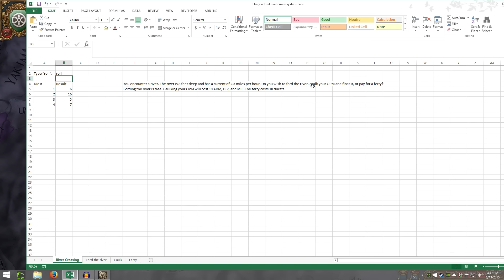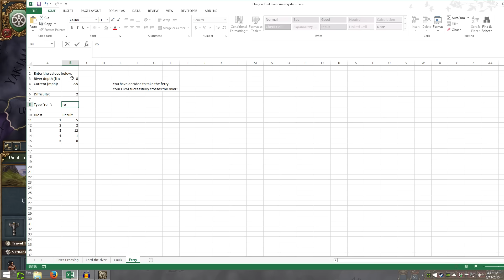[3/5] EU4 Oregon Trail - Catching Measles - Europa Universalis IV Common Sense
Let's play EU4 as a plucky band of settlers on the Oregon Trail! We'll use custom nations and the tribal migration mechanic to trek our way across the continent. Will we survive fever, dysentery, broken arms, and all the rest? Tune in to find out!

This Let's Play video is published by permission of Paradox Interactive AB. A letter of permission may be downloaded from the following URL